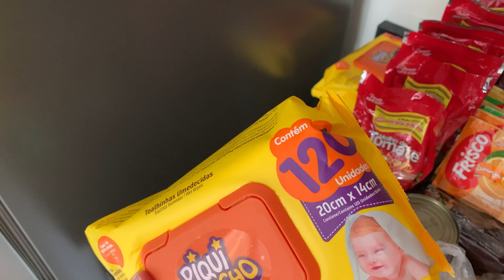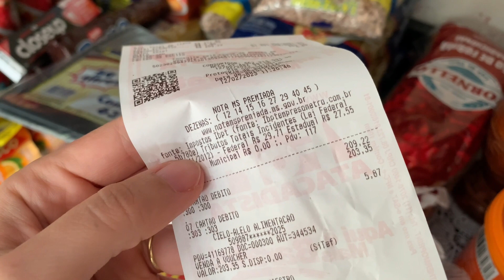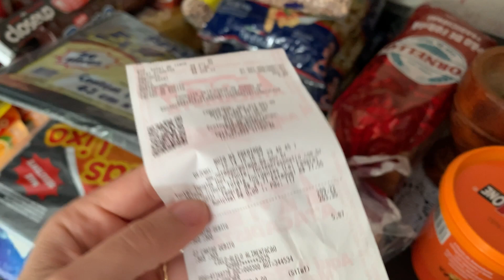Abasteci e organizei a dispensa com a nossa compra do mês de fevereiro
Olá pessoal. No vídeo de hoje eu limpei e organizei nosso espaço do armário onde guardamos a compra, nossa dispensa podemos dizer assim, fizemos somente agora a compra do mês e aproveitei pra abastecer o que havia acabado.

Estamos no Instagram todos os dias: @casadadam